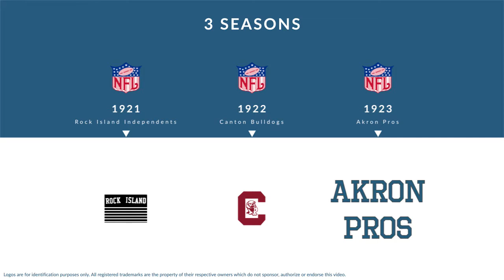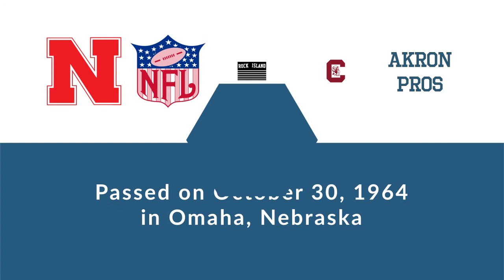Ed Shaw: Football Fullback, Halfback, and Tackle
Ed Shaw was a professional football fullback,  halfback, and tackle who played for 3 seasons from 1921 to 1923.

In college, Shaw played for the University of Nebraska–Lincoln in Lincoln Nebraska.

Professionally, Shaw played for the Rock Island Independents, the Canton Bulldogs, and the Akron Pros.